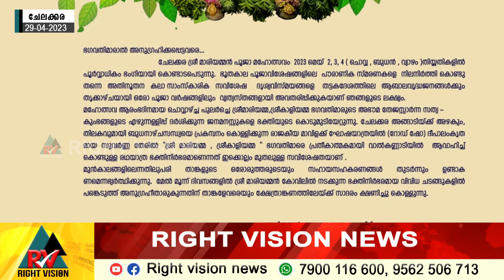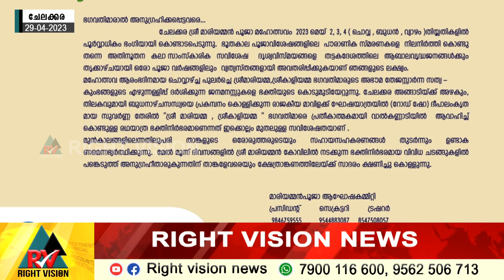ചേലക്കര:: മാരിയമ്മന്‍ പൂജ മഹോത്സവം 2023 മേയ് 02,03,04 തിയതികളില്‍ അതിവിപൂലമായി ആഘോഷിക്കും